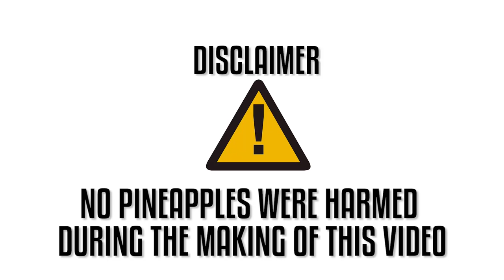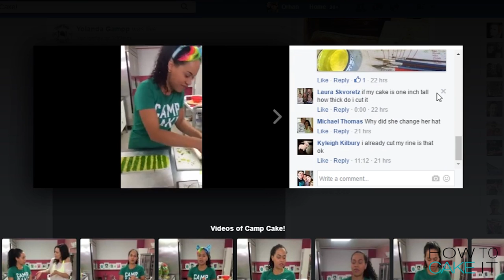How To Make A PINEAPPLE CAKE! Pineapple Infused Vanilla Cakes with PINEAPPLE BUTTERCREAM!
How To Cake It Yolanda Gampp shows how to make an incredibly realistic pineapple out of bright yellow vanilla cake! From the inside out, this pineapple cake looks exactly like the tropical fruit with its bright yellow flesh and darker yellow core, as well as the vibrant yellow pineapple jam infused buttercream. The cake is carved to resemble the shape of the fruit then covered in painted green and yellow fondant molded to look like pineapple skin with spikes and all, then topped off with a gumpaste leaf crown. Who doesn't love a giant fruit cake!!

Just search up the cake you love, and you'll find step by step instructions!

Welcome to How To Cake It with Yolanda Gampp. If you love baking and want to learn how to turn eggs, sugar and butter into CRAZY novelty cakes like Yo's famous Watermelon Cake then join us. Each episode includes the A-Z process and recipe of making one of a kind edible creations, gorgeous buttercream cakes, and more! You learn how to make recipes like Italian meringue buttercream, the perfect chocolate cake and vanilla frosting - PLUS tips and tricks on using Simple Syrup, carving, icing, applying and painting fondant, and simple ways to make any cake look amazing.

THE HOW TO CAKE IT TEAM
Editor: Orhan Sumen
Cinematographer: Cody Clay
Producers: Jocelyn Mercer & Connie Contardi